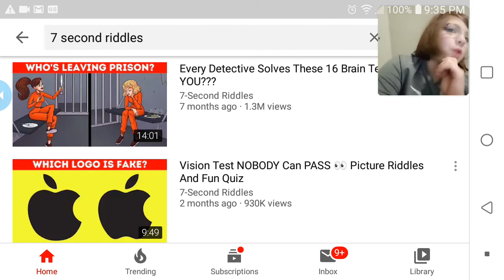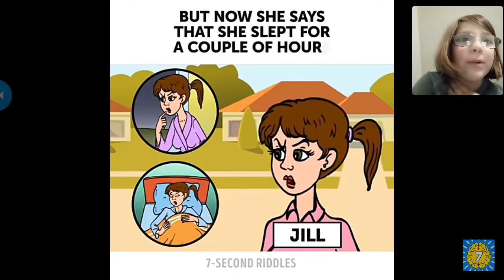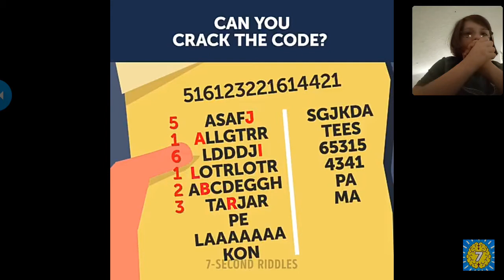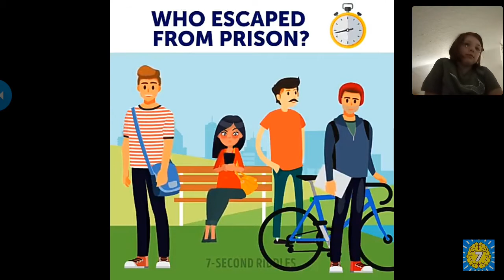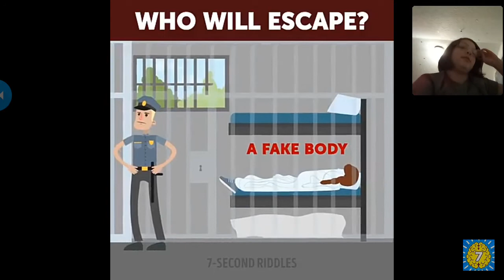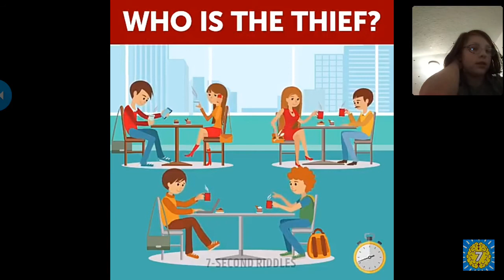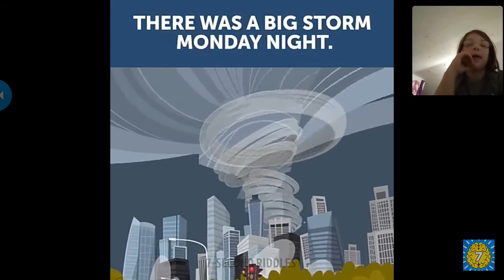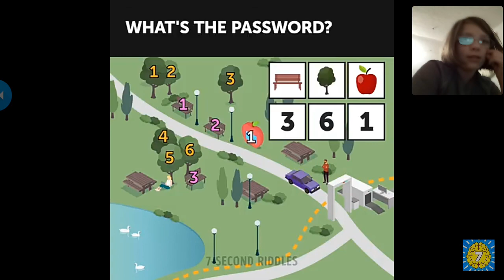7 sec riddles who da theif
Jaylyn